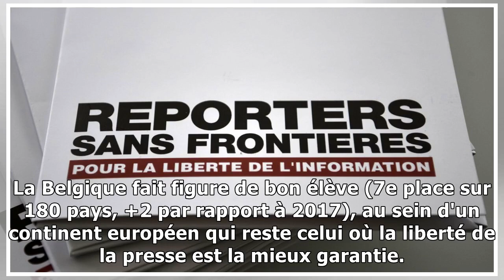Reporters sans frontières: l'hostilité des dirigeants envers les médias se généralise, en Europe au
Reporters sans frontières: l'hostilité des dirigeants envers les médias se généralise, en Europe aussi
 L'hostilité des dirigeants politiques envers les médias n'est plus l'apanage des seuls pays autoritaires et menace les démocraties, met en garde mercredi Reporters sans frontières (RSF) à l'occasion d...